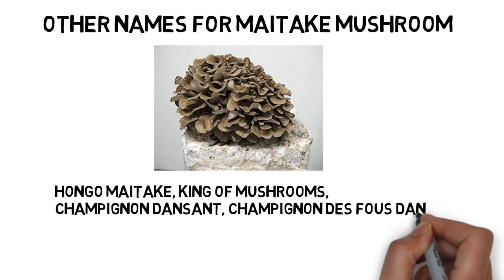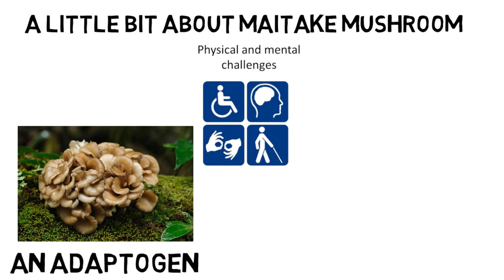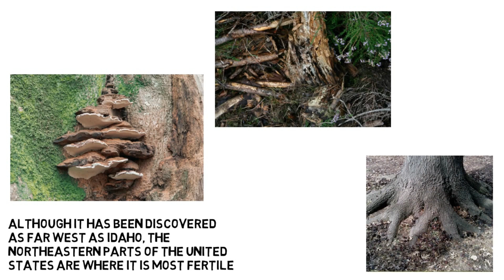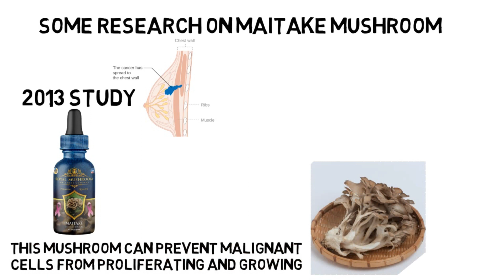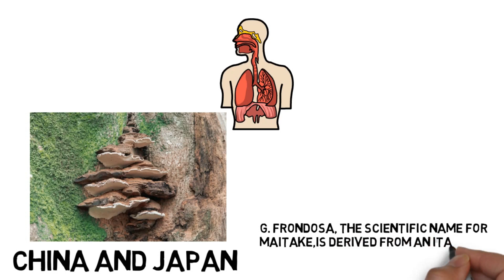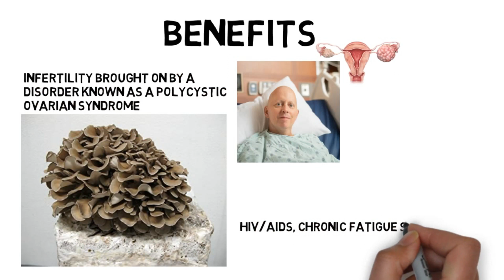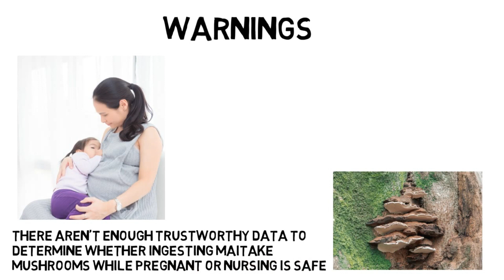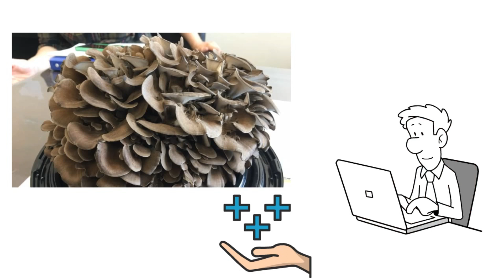Royal Mushroom - Maitake